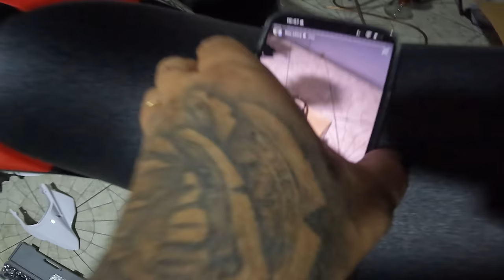PROJETO DA XT660 FINALIZADO 😭🙏🏻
PARCEIRO DA LANDER : @kauan_guinho46